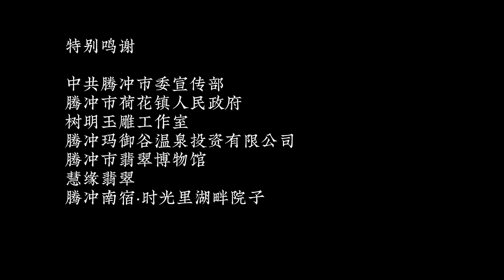小玉老师来了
石中藏玉韵，匠手润无边。今天，一起来感受中国珠宝之都——腾冲玉雕文化